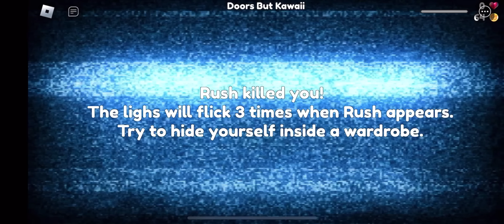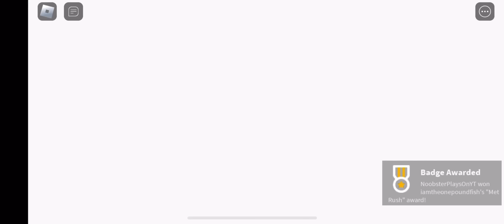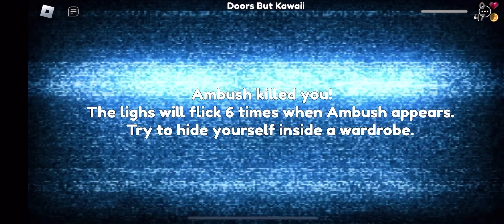[ROBLOX]Doors VS Doors Kawaii,alpha,youtuber,evade,v1.4,v3,v4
Game name and link-
1.Doors but kawaii by @iBugou

LOBBY DIFFERENCE-00:01-01:09
ELEVATOR MUSIC-01:10-02:07
RUSH-02:08-03:38
AMBUSH-03:43-04:44
SEEK CHASE-04:45-09:15
LIBRARY-09:17-10:52
EYES-10:54-11:12
HALT-11:15-12:00
Most Important 🥹-12:00-12:06

Ignore:

[ROBLOX] Doors but Youtuber VS Doors but bad v1.4

[Roblox] DOORS vs DOORS BUT BAD vs DOORS BUT BAD V2 vs DOORS BUT BAD V3 vs DOORS BUT FUNNY vs ENDLESS DOORS vs DOORS ON BUDGET vs DOORS BUT ITS ALBERT VS ENTRANCES (FLOOR 2)

doors but bad christmas update

doors

doors roblox

roblox doors

the doors

3 doors down

ambush doors

here without you 3 doors down

doors seek chase music

kreekcraft doors

doors ost

flamingo doors

three doors down

doors elevator music
doors roblox
roblox doors all monsters

roblox doors all jumpscares

roblox doors seek

doors live roblox

fgteev roblox doors

doors roblox memes

roblox doors ost

roblox doors ambush

roblox doors ending

roblox doors funny moments

roblox doors live

roblox doors trailer

roblox doors music

roblox doors

roblox doors seek chase theme

roblox doors speedrun

doors roblox speedrun
roblox music

how to beat door 50 in doors roblox

roblox doors but bad

doors roblox all monsters
best roblox games
best roblox tiktok edits

best one piece games on roblox

best roblox avatars
simulator x roblox best pets

best games to play on roblox

roblox simulator games 2022

best roblox outfits

best games on roblox

best free roblox executor

best roblox edits

best anime games on roblox

best game in roblox

best games in roblox

best dragon ball games on roblox

roblox best games 2022

best executor for roblox free

best roblox anime games

the best roblox games

best free executor for roblox

best kit in bedwars roblox

best naruto games on roblox

best tycoon games on roblox

roblox horror

roblox horror story

frostbite